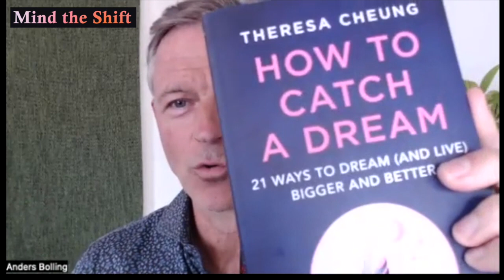Theresa Cheung : The nocturnal portal to ourselves || May 2022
We all dream. Even the most hard-nosed materialist does. When a dream is powerful and seems to carry meaning it shakes you, whether you are spiritually oriented or not.
– Dreams for me are the portal, the opening to the part of you that is invisible, unseen, unconscious, expansive and infinite, knows past, present and future and sees beyond the material, says Theresa Cheung, a returning podcast guest (our previous conversation is episode #55
Cheung is a successful and prolific writer of all things spiritual. She loves to write and speak about these things for people who are skeptical, and she always employs the power of doubt. Her latest book, How to Catch a Dream, is about lucid dreaming.
– It is an entry point for an understanding of ourselves as spiritual beings having a human experience rather than human beings having a spiritual inside.
The interest in the significance of dreams and dream interpretation is booming. Only twenty years ago, taking dreams seriously would have been considered woo woo in most camps. Theresa Cheung credits the younger generation for the change.
If people looked inside for self-knowing, there would be less strife and violence in the world, Theresa thinks. Rulers who feel tortured inside inflict their pain onto the world outside them.
– Your dreaming mind and your waking mind are one, they are interconnected. People  separate waking and sleeping, like you're a different person when you dream, but you’re not, it's all your consciousness. But in dreams you interact on a symbolic level.
In ancient times, people were better at thinking symbolically. We have sadly turned that ability off. But reading poetry, watching films or even playing computer games we can ignite that dreaming language.
Your mind doesn't know the difference between sleeping and waking, so if you learn something in a dream, you can do it also in your waking life.
The ultimate high in the dream state is lucid dreaming, when you ”wake up” in a dream and realize you are dreaming.
– Then you can role play, you can be, do, experience anything. There are no limits. Think about that! The only limits are logic and reason, says Theresa.
– I believe that what you meet in a lucid dream is the part of you that survives bodily death.
Theresa Cheung says she finds the most clarity in the Jungian approach to dream interpretation.
The characters we meet in a dream can be delightful or scary, but they are all aspects of ourselves. Most of the time they want our attention. They want to tell us something
– There is night and day within all of us. Sometimes the monsters that we meet just want a hug. They want the dream God that created them, which is you, to love them, for all their sins.
She strongly recommends journaling your dreams. Doing that will enhance the possibility that you will experience a lucid dream.
According to Theresa Cheung, dream decoding may in fact be as useful a tool when we are awake as when we are asleep.
– Increasingly, I am advising people to interpret their waking life as if it was a dream. What’s the hidden meaning behind this situation? What does this person trigger in me?
– Life gets so interesting and fascinating. You become like a dream decoding detective.